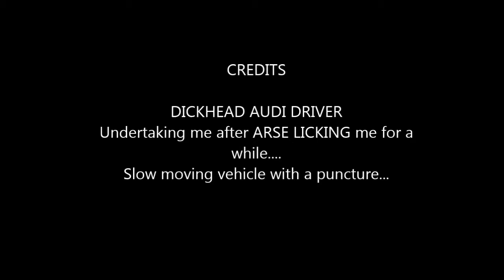AUDI UNDERTAKING A12